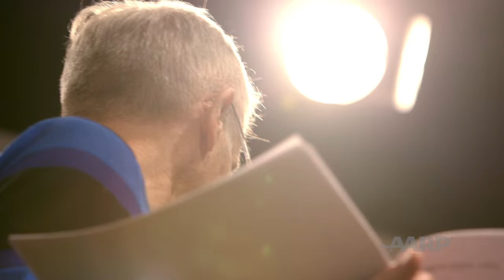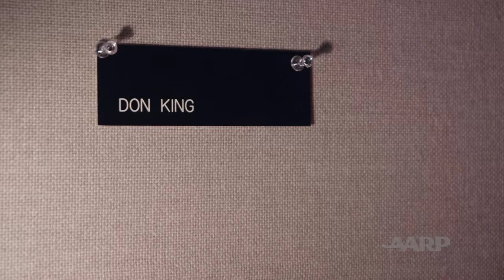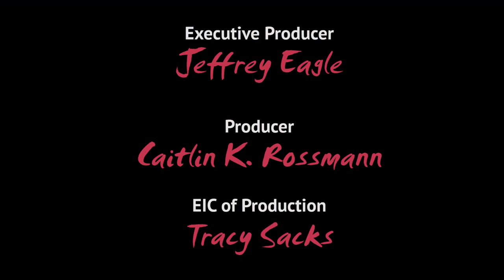Meet SNL's Emmy-Winning Director Don Roy King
Live from New York, director Don Roy King brings Saturday Night Live to life for millions of viewers each week. But King might have missed out on this dream job if he hadn’t taken a late-career risk to start all over without a safety net. He took home his seventh Emmy Award this year.